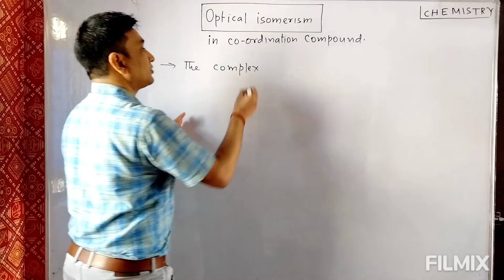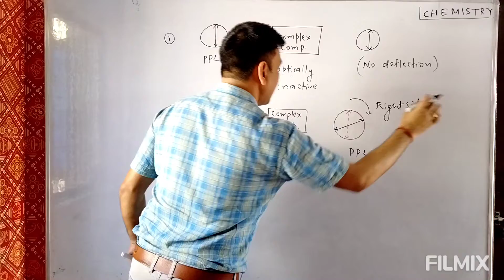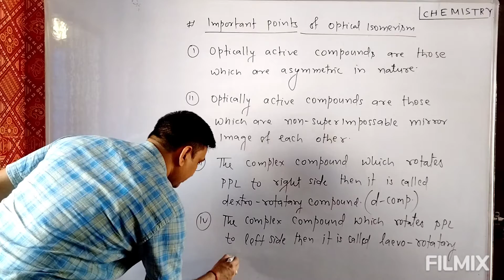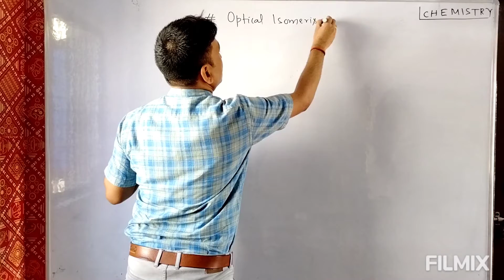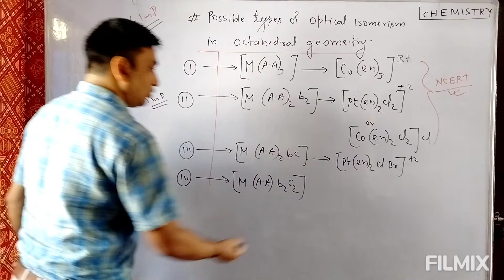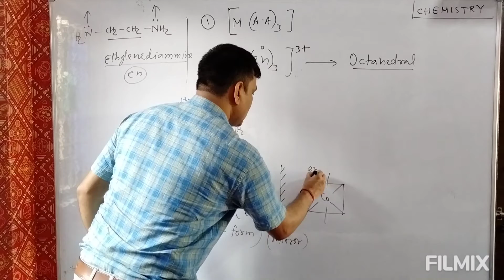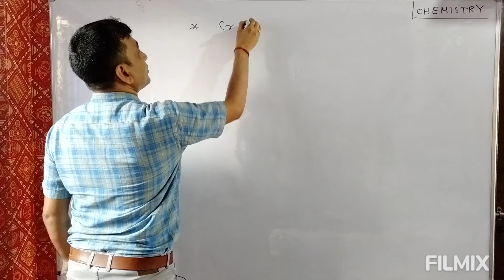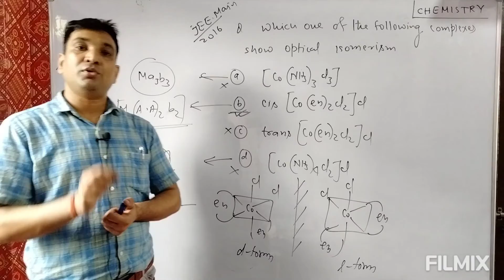Co-ordination Comp. L-13 {Optical Isomerism} by Anand sir